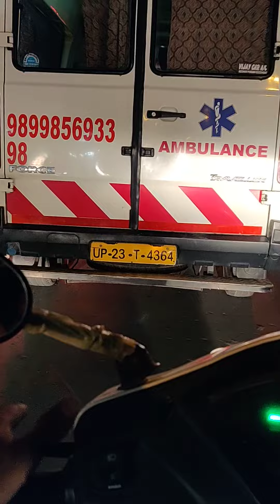Ambulance stuckkk in Delhi Traffic.....😠